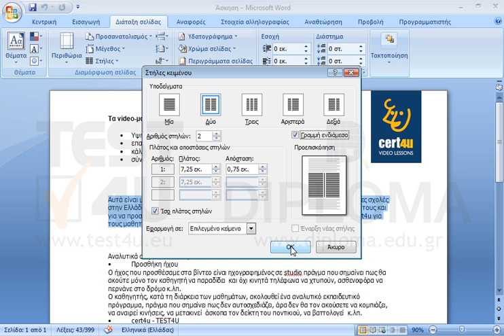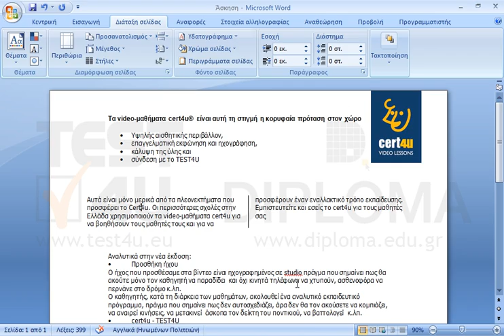Επιλέξτε το κείμενο Αυτά είναι μόνο μερικά... έως για τους μαθητές σας και μορφοποιήστε το σε...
Επιλέξτε το κείμενο Αυτά είναι μόνο μερικά... έως για τους μαθητές σας και μορφοποιήστε το σε δύο στήλες. Οι στήλες να έχουν ίσο πλάτος, γραμμή ανάμεσά τους και η μεταξύ τους απόσταση να είναι 0,75 εκ.
Στη συνέχεια φροντίστε, μόνο στην ενότητα των στηλών, το αριστερό και δεξιό περιθώριο να είναι 2 εκ.

77-425 Microsoft Office Specialist Word Expert 2013 Μέρος 1 - Ελληνική έκδοση